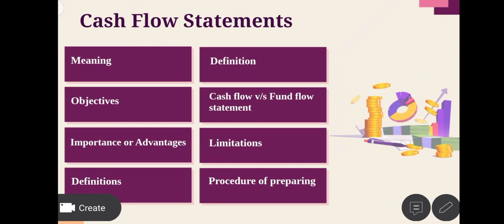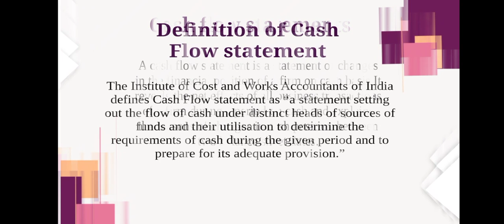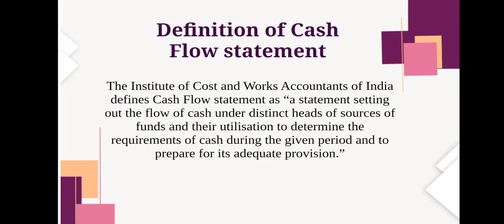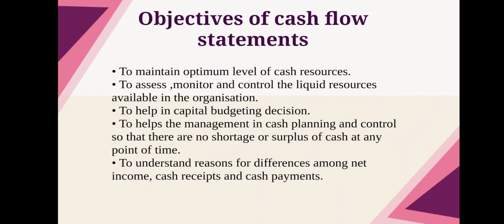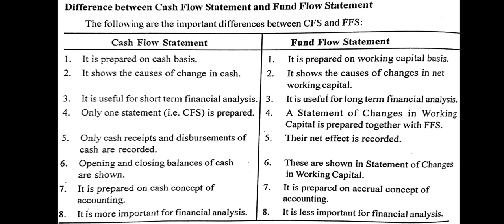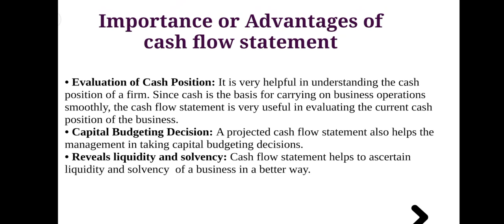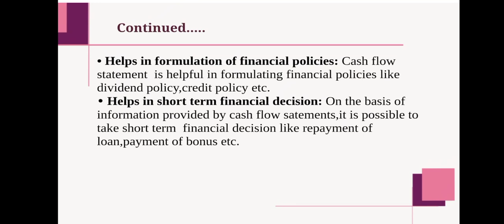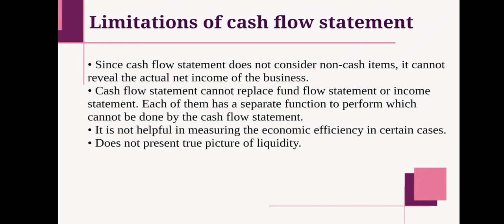cash flow statement | meaning| definition | objectives | limitations (1)